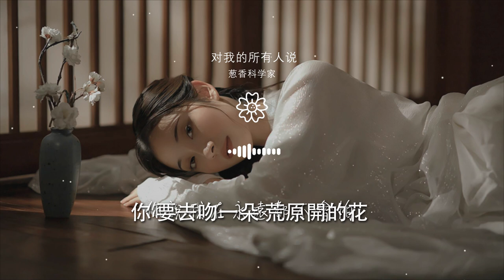蔥香科學家（王悠然） - 對我的所有人說『不好的事總會過去 你不要停下』【動態歌詞Lyrics】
對我的所有人說

00:00  作詞 : Mingginyu
00:01  作曲 : Mingginyu
00:02  原唱 : Mingginyu
00:03 우울해도 돼 다 괜찮아질거야
00:08 슬퍼해도 돼 다 지나갈꺼니까

00:14 말해줘도 돼 너의 비밀 같은 것
00:19 내가 다시는 안 아프게 해줄게
00:24 等 列車快出發 說句告別吧
00:30 那 下一站的路 未知又複雜
00:35 你 要去吻一朵 荒野開的花

00:41 也 要去看一棵 野草發的芽
00:46 當你 悲傷 哭聲要很大
00:51 這樣 纔會 有人抱你呀
00:57 當你 想愛 就去他身邊 吧
01:02 不好的事總會過去 你不要停下

01:18 陽光 躲到了 山下 不要太害怕
01:24 風裏 醒來的 晚霞 依舊溫柔呀
01:29 追着 自己的 影子 你會孤單嗎
01:35 那些 人羣的 喧譁 也是陪伴啊
01:40 等 列車快出發 說句告別吧

01:45 那 下一站的路 未知又複雜
01:51 你 要去吻一朵 荒原開的花
01:56 也 要去看一棵 野草發的芽
02:02 當你 悲傷 哭聲要很大
02:07 這樣 纔會 有人抱你呀

02:12 當你 想愛 就去他身邊 吧
02:17 不好的事總會過去 你不要停下
02:23 우울해도 돼 다 괜찮아질거야
02:28 슬퍼해도 돼 다 지나갈꺼니까
02:34 말해줘도 돼 너의 비밀 같은 것

02:39 내가 다시는 안 아프게 해줄게
02:45 不好的事總會過去 你不要停下